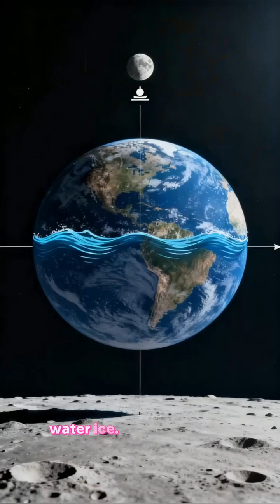The Moon: Earth’s Silent Guardian | Cinematic Space Facts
Gaze upon the Moon, our planet’s eternal companion. From guiding tides to lighting our darkest nights, the Moon holds the secrets of Earth’s ancient past. Experience its beauty and mystery in this cinematic journey beyond the clouds.